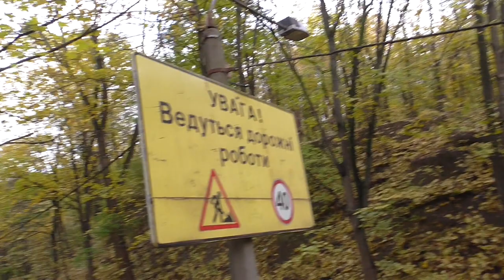Планета Киев: За обочиной Подольского спуска (2016)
В этой серии краеведческого цикла вы узнаете то, что всегда хотели и боялись спросить - что же находится за обочиной Подольского спуска? Та странная пустота, которую смутно видишь справа, когда трясешься по гремящей брусчатке в маршрутке с Лукьяновки...